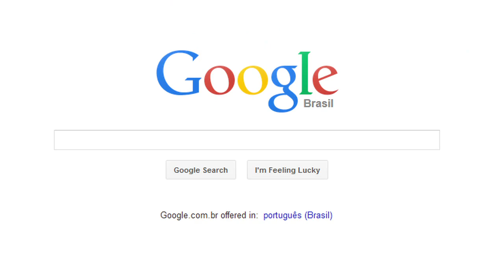FOFOCAS DA SEMANA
Hellooooooooooooo! Okayer linducho, bora ver fofoca pra alegrar o dia?

4+1 FOFOCAS DA SEMANA - SEXTAS @ 11H